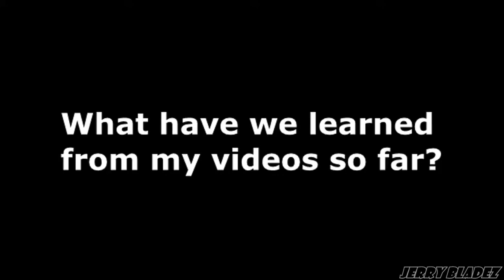Poop.mov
שָׁלוֹם עֲלֵיכֶם.